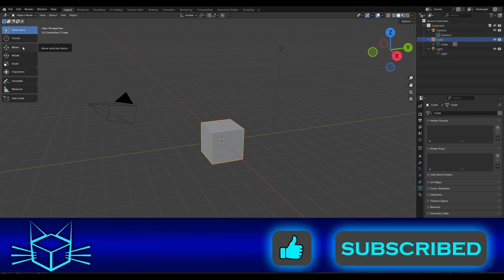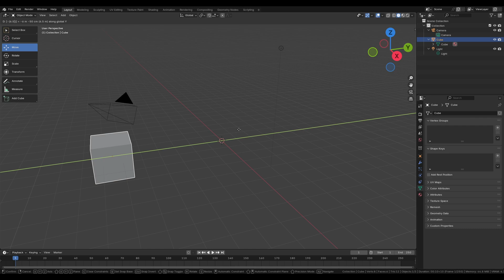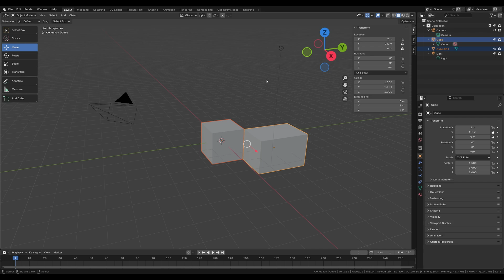Blender 4.3 lernen - Erste Schritte: 3D-Viewport, Szenenbaum, Objekte & Eigenschaften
Blender 4.3.2 bietet verschiedene Arten von Objekten an. Zusammen ergeben Sie deine Szene im Szenenbaum. Doch wo ist der Inspector zum Bearbeiten? Welche Eigenschaften haben Objekte? Wie verwaltet man diese?

💛 [Werbung] Spare 25% bei JetBrains auf 1-Jahres Lizenzen mit Code "TRUELYMOSTWANTED25" - sowohl einzelne IDEs als auch Pakete, egal ob Neukunde oder mit Treuerabatt:

1️⃣ "Blender in 10 Minuten erklärt" dir kompakt in einem bis zu 10 minütigen Video einen Themenbereich oder Feature aus der Software Blender. Das Tutorial beginnt mit Blender 4.3.2. Es soll deine Möglichkeit sein schnell und mit einfachen Worten in die Welt von 2D und 3D einzutauchen und zu verstehen wie Dinge funktionieren

VIDEO-KAPITEL:
0:00 - Einführung
0:30 - Blender UI Struktur
1:10 - Objekte vs Attribute
1:49 - Navigation im 3D Viewport
2:22 - Objekte auswählen "Select"
3:52 - Objekte verwalten: Einfügen
5:05 - Das Operation-Panel
5:36 - Wechsel zw. Edit-Mode und Object-Mode
6:25 - Objekte verwalten: Umbenennen
6:43 - Objekte verwalten: Löschen
7:09 - Objekte und ihre verfügbaren Modi
7:37 - Die Werkzeugleiste (Tool-Bar)
7:53 - Transformationen: Move, Rotate, Scale
8:18 - HotKeys und Funktionen entdecken
9:40 - Transformationen mit genauen Zahlen
11:29 - Transform Snapping
12:20 - Transform Daten lesen, bearbeiten & sperren
13:11 - Abmoderation, Zusammenfassung und Ausblick

Blender 4.3; Blender 4.4; Blender 4.3.2; Blender; Blender 3D;